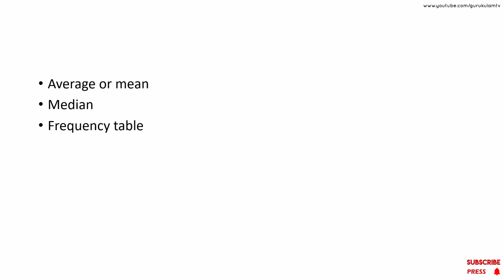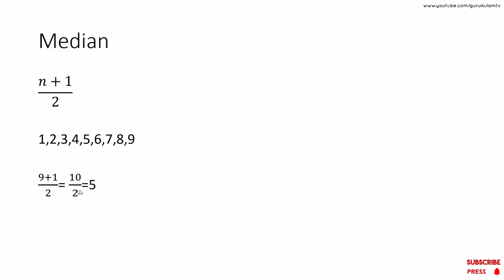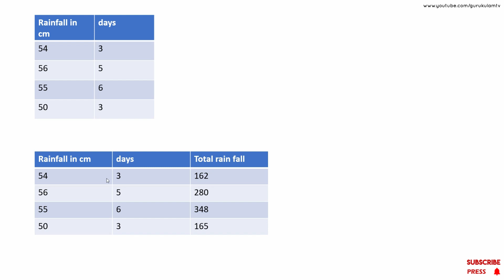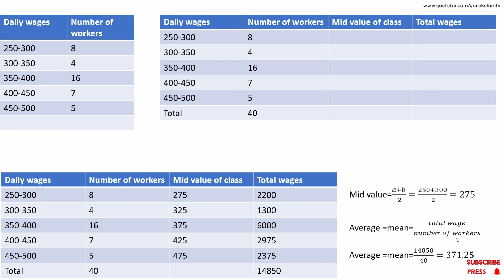statistics | class 9 scert | crash learn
Tuition available!!
Science and maths tuition available | Saturday and Sunday
A+ batch starts on April